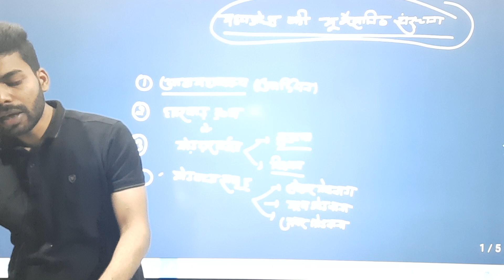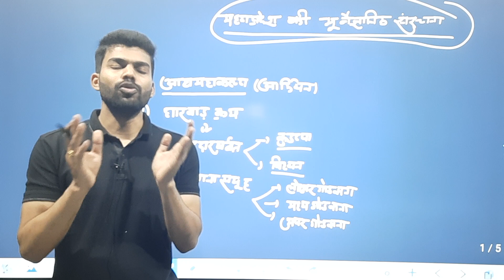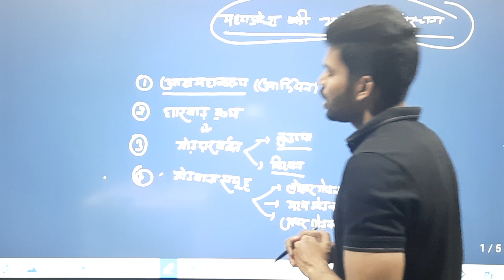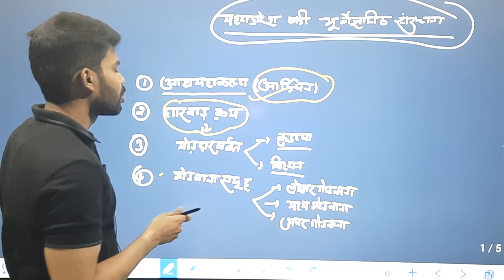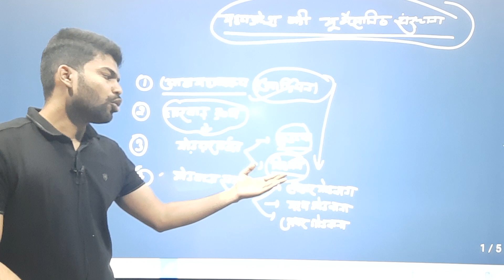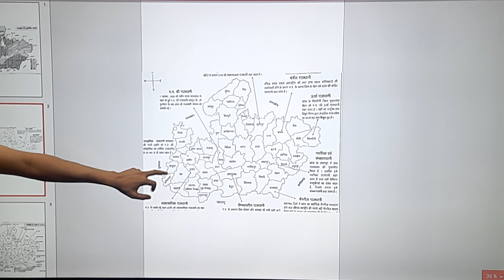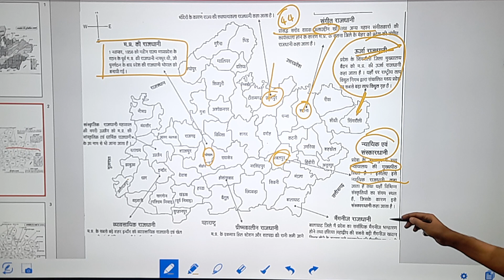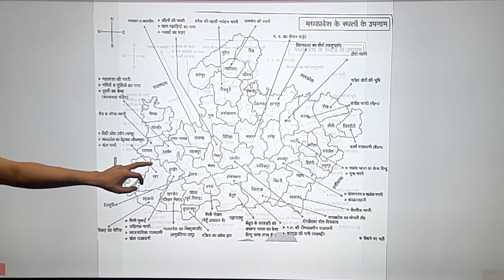Mp GK- मध्यप्रदेश सामान्य परिचय (02) | Introduction Of Madhya Pradesh For Mppsc, Mp Police,